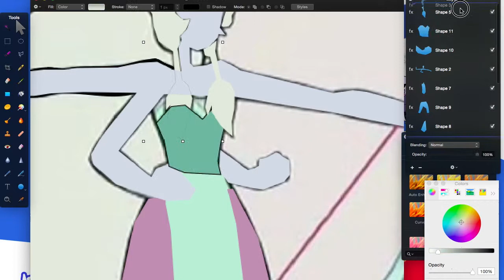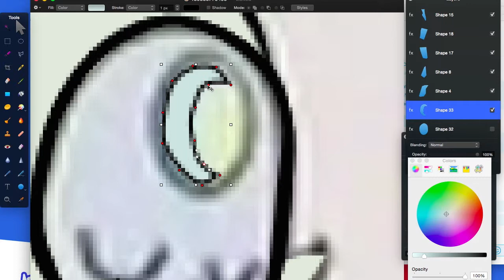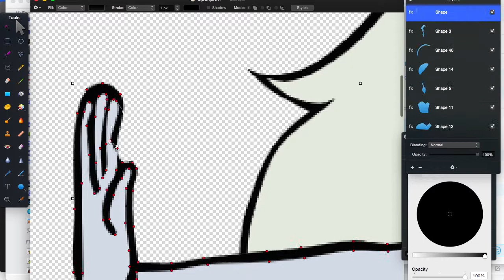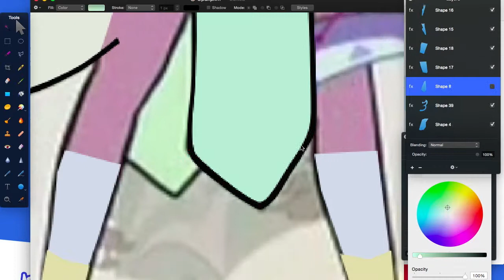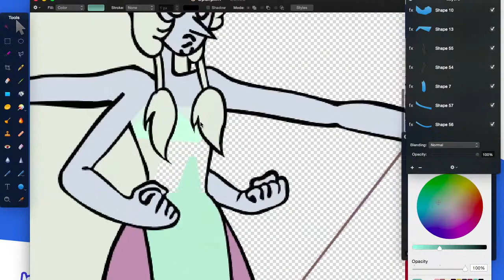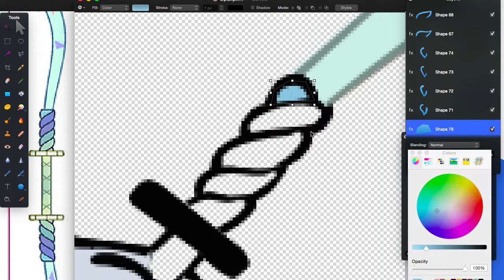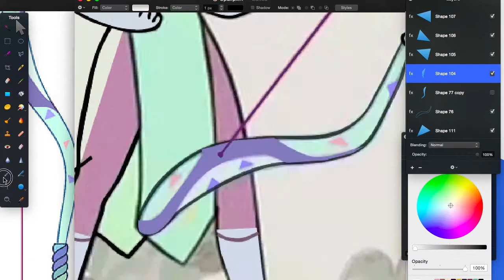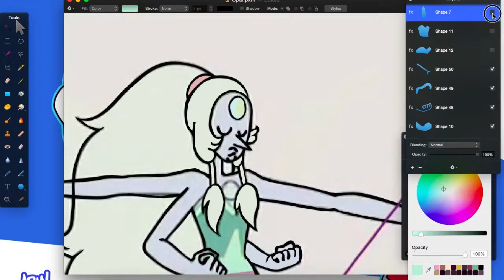Speed Trace/Draw - Opal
A sped up video of me tracing/drawing Opal from Steven Universe for a set of icons I plan to release on my Deviant Art page. This is also how I did the previous 2 pictures on there too.